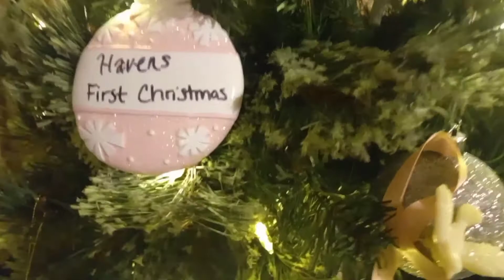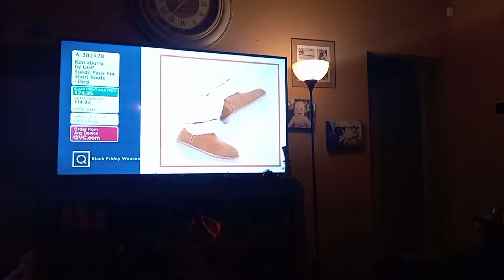Starting to Look Alot Like Christmas